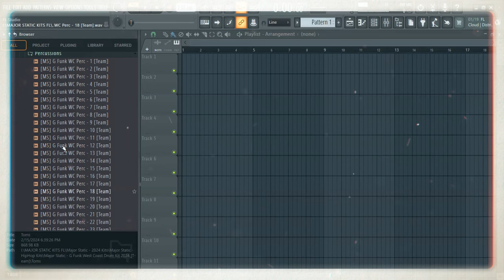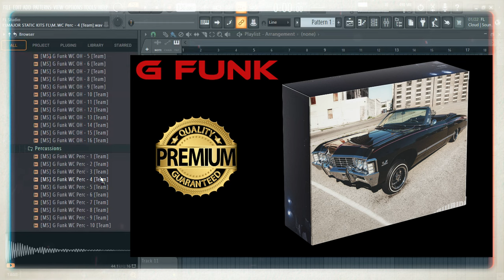Westcoast G Funk Drum Kit Download 2024 | HipHop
👉 Amablemente, contácteme si tiene algún problema.

💎Professionally Mixed Drum Samples and FLP.💎

WAV Format (Works in all DAWs)

Instant, Drum Kit Download!